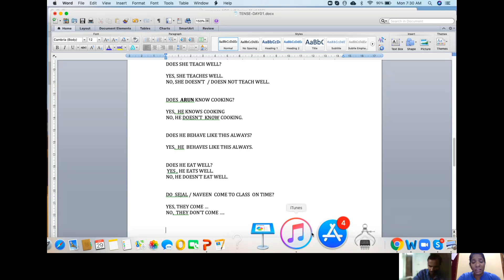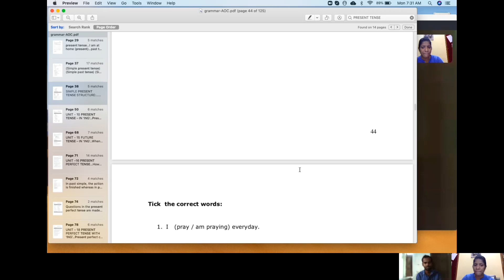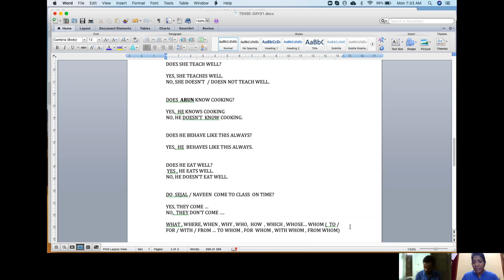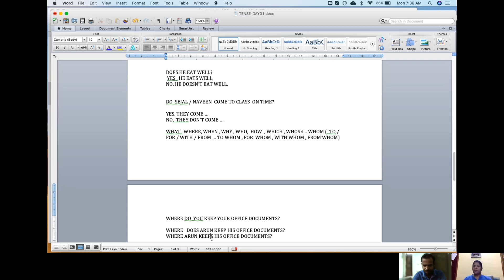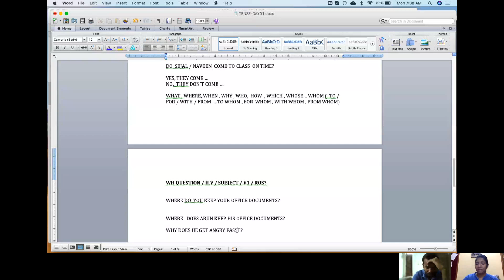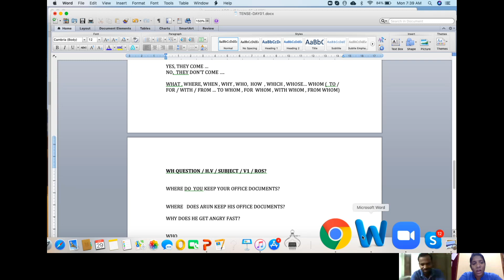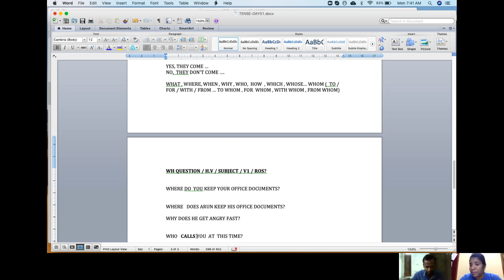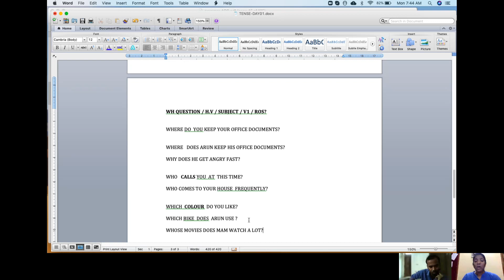English Grammar in Tamil - PRESENT TENSE - PART -03 Anuraadha Shree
The Art of Communicating organizes , Spoken English , workplace Communication, Public speaking , Effective Communication  and  Personality Development training program to  School and college students, Corporate Employees , Employees of Government Sectors, unemployed and underemployed youth and house wives.  Most of the courses are customised.

 The Art of communicating is also in the field of foreign languages training and resource management  more than 3 years now. AOC was established in 2015 in response to the huge gap between the ever-increasing demands of foreign language courses, and the availability of skilled professionals in the field, we started our journey with English, and today we train people in French , German , Spanish, Japanese languages!

Keeping in mind the current lack of mobility and to facilitate social distancing, The Art of Communicating has launched Online Classes for all its  Courses. These transition  will be back to Classroom Teaching once we get official directives regarding reopening of educational institutions.